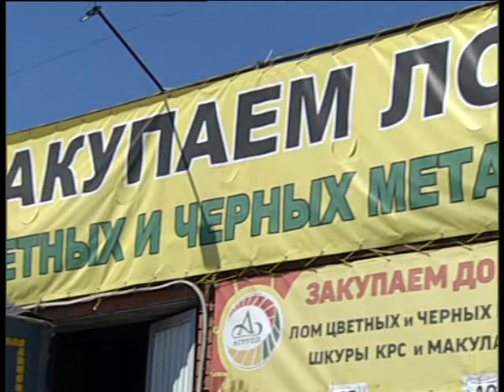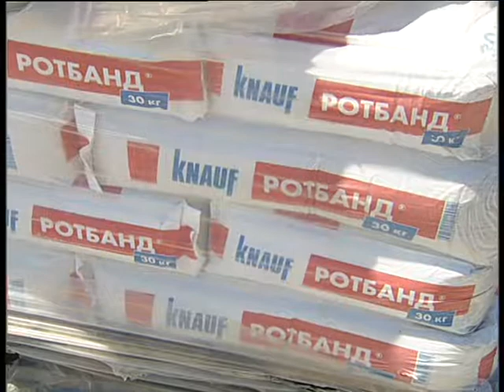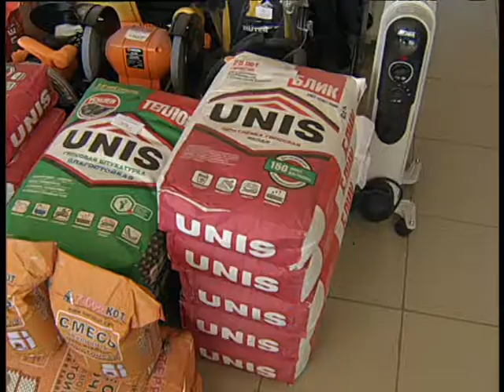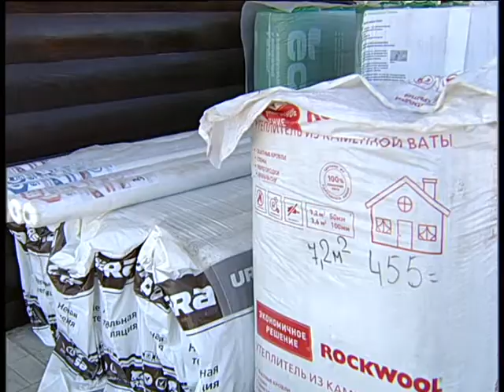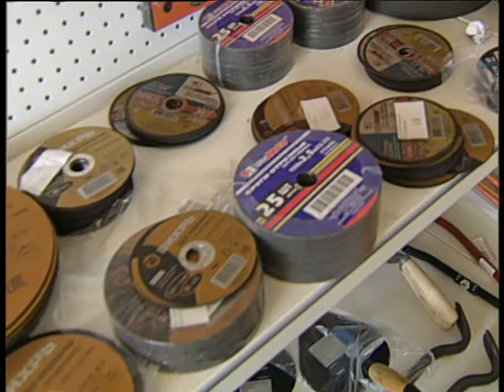A grupp 7 19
Алексей Челейкин - лучшая работа в Магнитогорске от компании А групп, Alexey Cheleykin - best Magnitogorsk work by A grupp 7-19